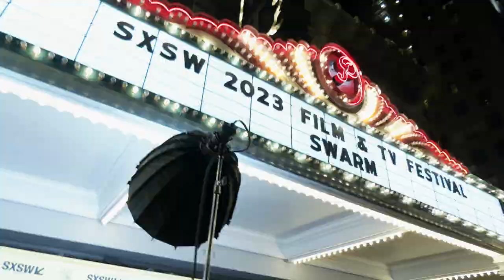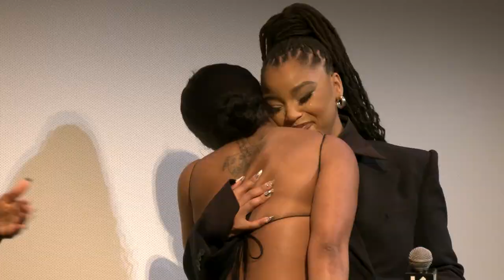Swarm | 2023 SXSW Film & TV Red Carpet + Q&A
Murder. Sex. Music.

Join Chloe Bailey, Dominique Fishback, and Showrunner Janine Nabers on the Red Carpet, and for a special post-screening Q&A for the new Prime Video Hit Series: Swarm. WARNING: Spoilers for the first episode ahead!